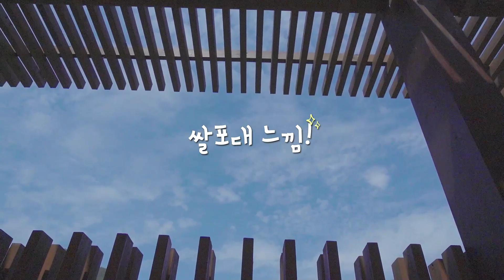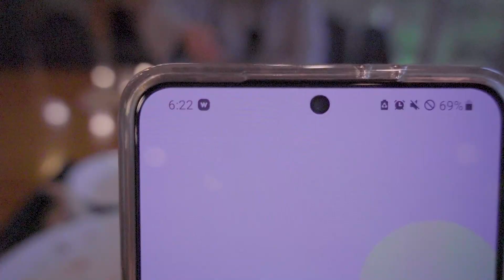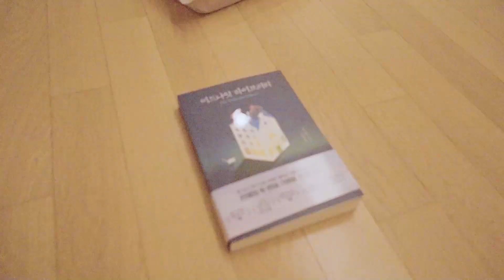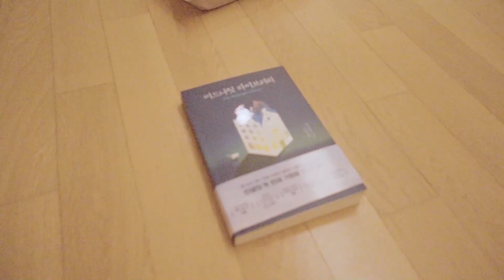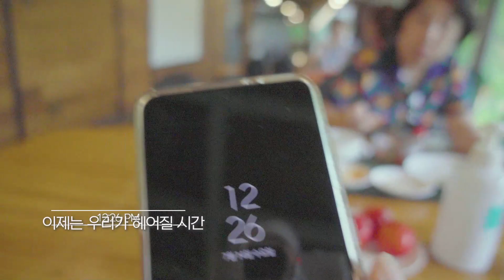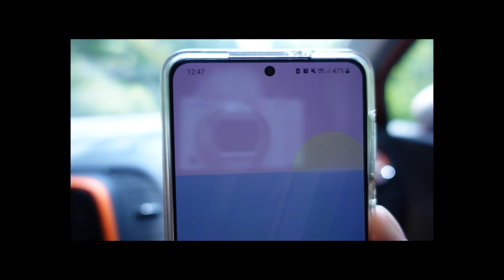[야놀자x강원관광 콘텐츠 크리에이터] 부모님과 함께하는 홍천 웰니스 여행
[야놀자 x 강원관광 콘텐츠 크리에이터]

본 영상은 강원관광 콘텐츠 크리에이터 육성사업을 통해 선발된
크리에이터에 의해 제작한 영상입니다.

홍천 힐리언스 선마을
디지털 디톡스와 명상을 통해 몸과 마음 치유하기